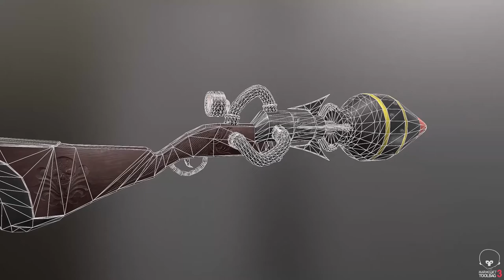Turn around - Steam Punk RPG